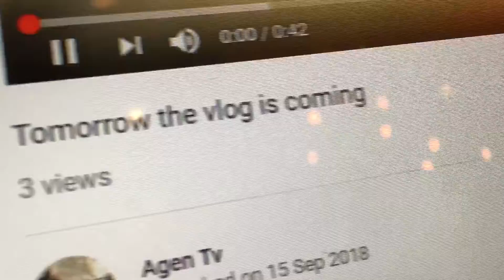I see my video at London